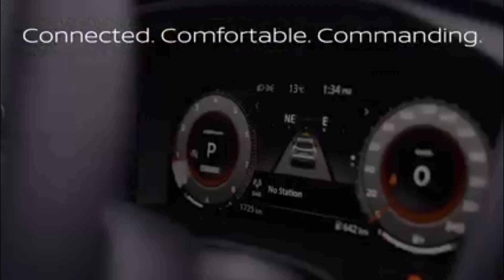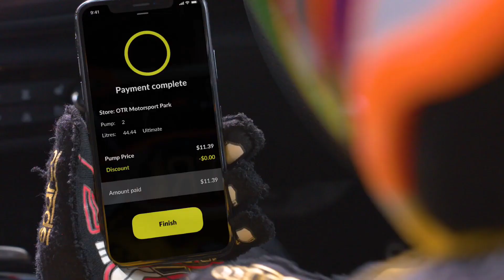Limestone Coast 96.1SAFM - 4PM Update Sponsored by Nissan Qashqai ST, Monday January 2nd 2023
With Tara Cassidy (News and Sport) and Rosie O'Brien (Weather)